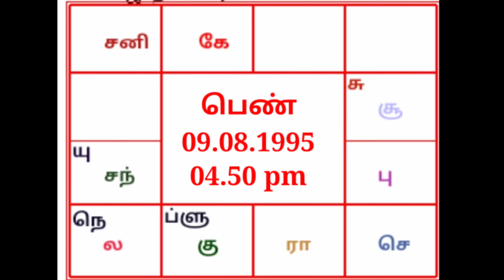திருமணம் தாமதம் ஏன் ஆசையை தூண்டி மோசம் செய்யக்கூடிய கிரகம் தசா புத்தியில் அதன் செயல்பாடுகள்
Vadipatti Wariyar Astro Gobikumar